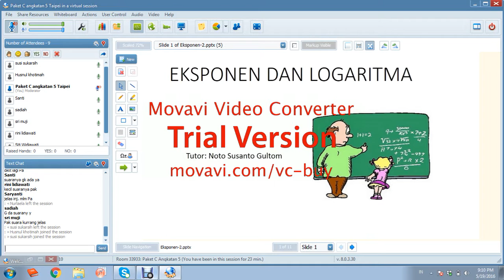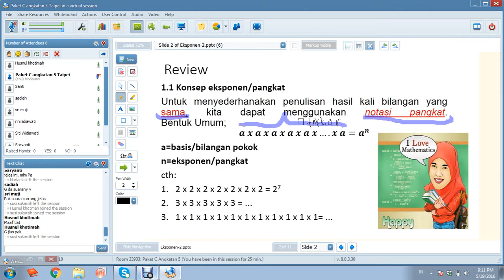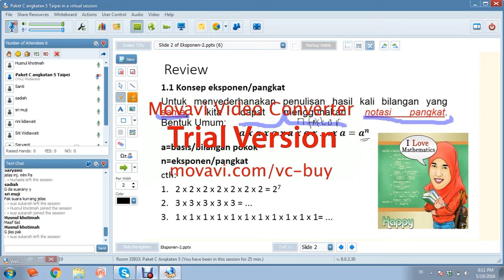Matematika Eksponen 1